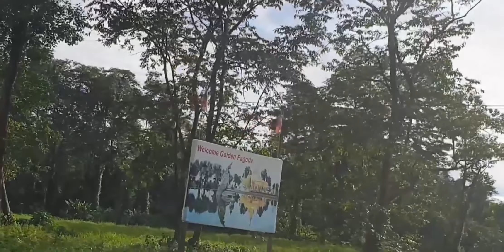BUDDHA STATUE LATHAO : DHAMMA HILL, NAMSAI ARUNACHAL PRADESH | LAL PAHAD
Dhamma Hill also known as Lal Pahad is in Lathao circle of Namsai district Arunachal Pradesh.
The place is popular for largest Buddhist statue in entire Norrh East  India and (may be in India too). One has to travel around 7km inside Lathao town to reach the place.
Though the road is not yet carpeted but it is smooth ride or drive to reach the place.
One can also enjoy tea garden on the way to Dhamma Hill...
So take out time as we did, and visit Dhamma Hill to witness the largest Buddhist statue in India and add something good to your memory Book !!!